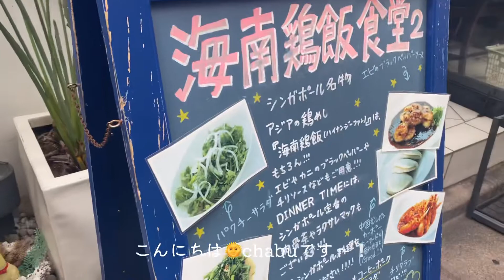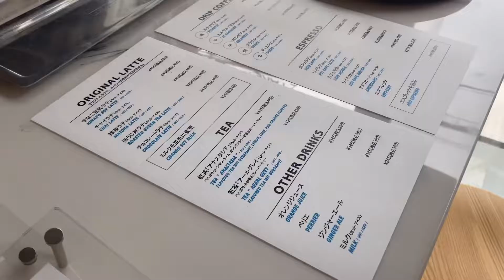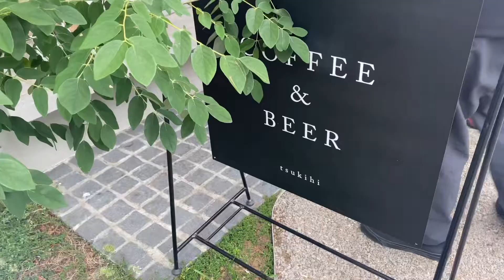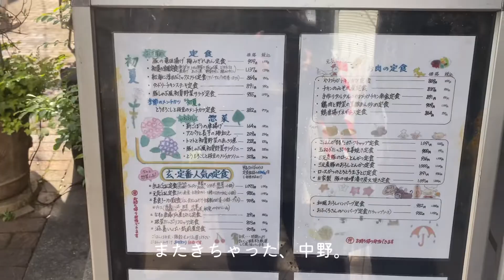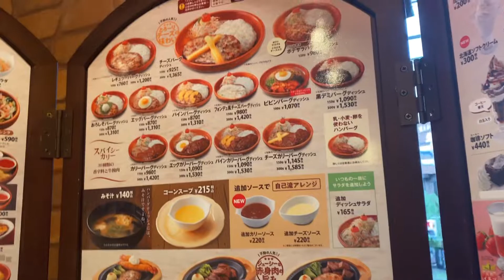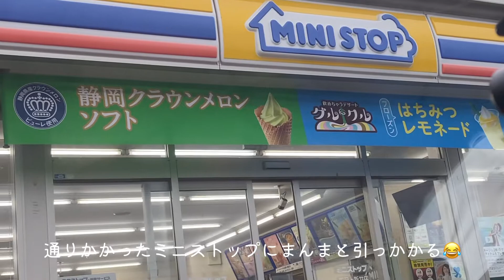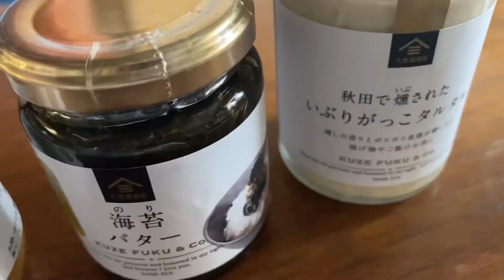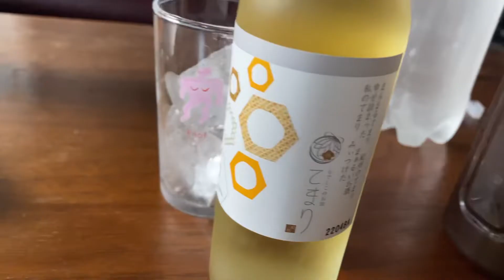vlog｜海南鶏飯食堂🍽｜恵比寿の静かなカフェ☕️｜下北沢BONUSTRACK｜山角🍻｜中野の定食屋さん🐟｜アウトレット🛍｜びっくりドンキー🐴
chabuです🐶

わたしの誕生日がついこないだ来まして
SNSとかをいろいろスッキリさせました🥹
好きな投稿を自由にできればと思っています😌

日常は大したことないんですけどね😂笑

今回はなにげない日常の動画です☺️
友達、彼氏と、大切な人が増えていくのはうれしいね🫶🏻

そういえばちゃぶちゃぶの部屋のちゃぶちゃぶは
将来わたしがお犬さまを飼うときにつけたい名前です。笑